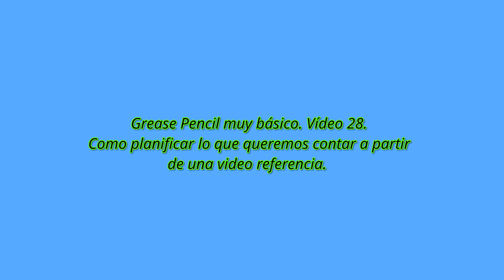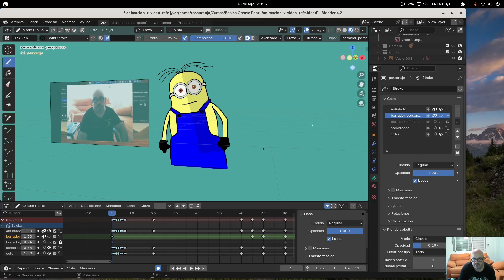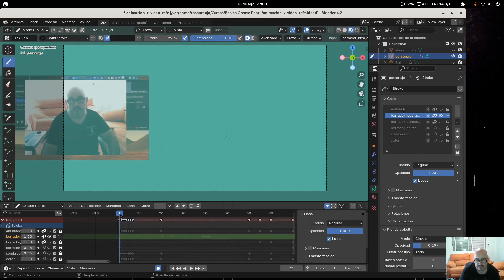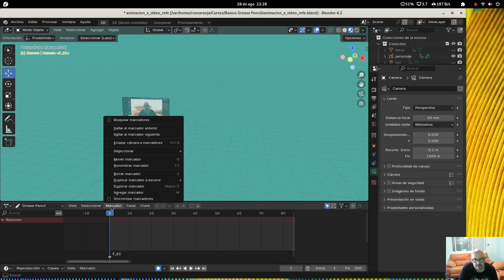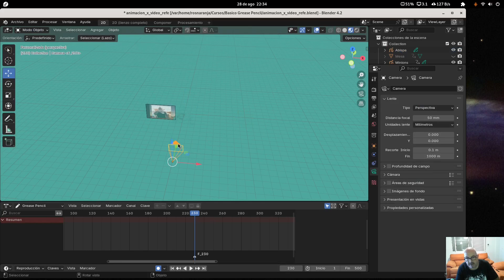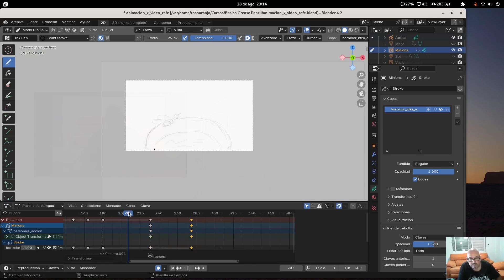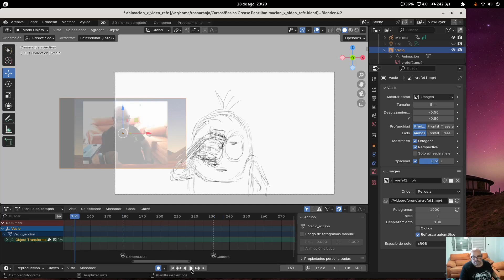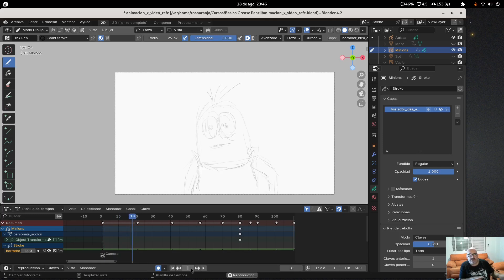Grease Pencil muy básico. Vídeo 28. Crear historias a partir de la vídeo referencia.